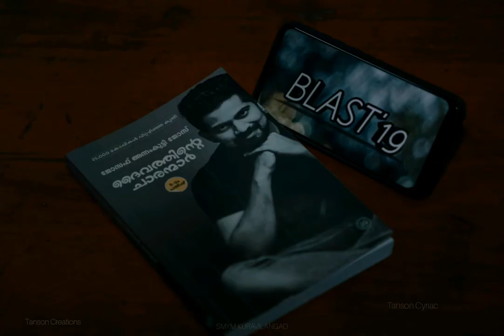Blast'19|Photo story|Tanson Cyriac|SMYM Kuravilangad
Blast'19 Youth Meet